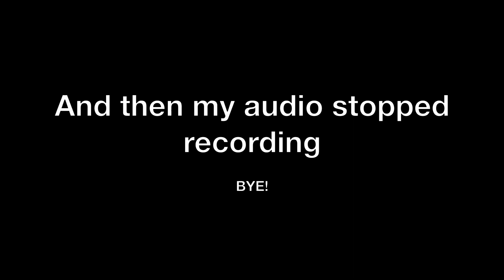MY BEST WORK YET - STARDEW VALLEY #7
2 Squatch deep, ready to deliver